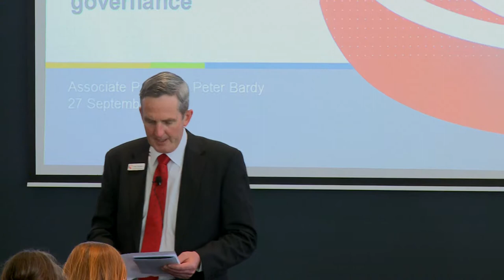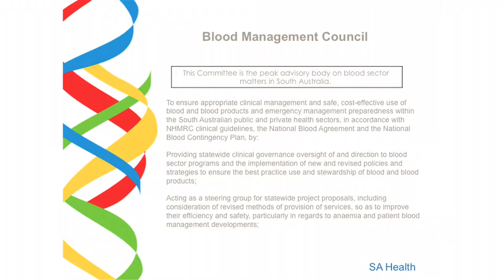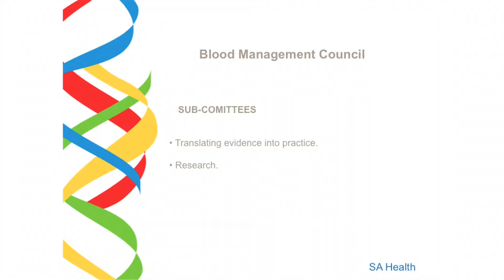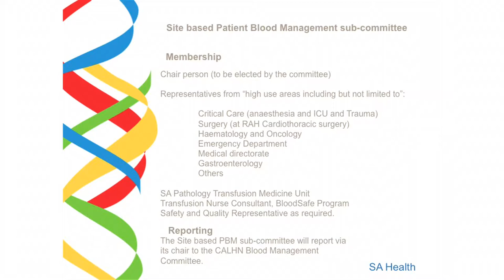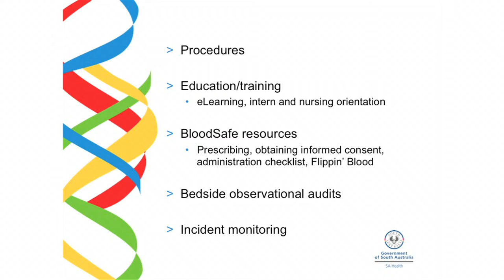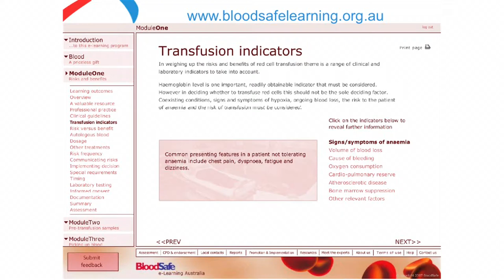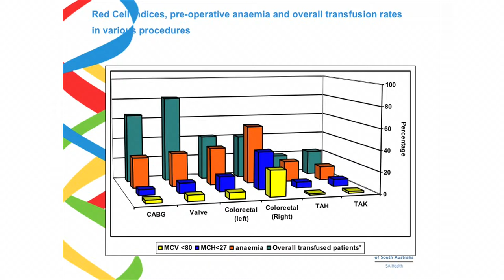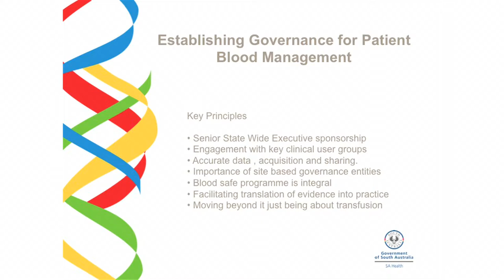Assoc. Prof. Peter Bardy, Establishing Transfusion Governance, 2013 National Blood Symposium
National Blood Symposium, Adelaide, 27 September 2013:

Associate Professor Peter Bardy, presenting on the topic "Establishing Transfusion Governance - A Case Study Presented by a Hospital that has Established a Strong Governance Group"